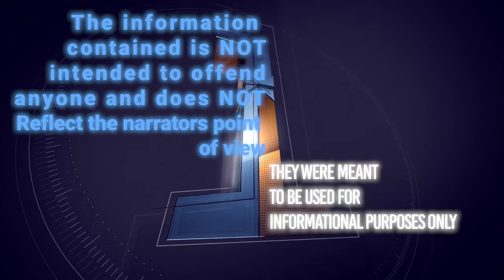Tony Accardo || Big Tuna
Tony Accardo